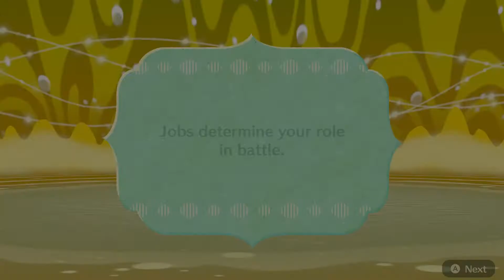Miitopia Scene 2 (WITH MY CHARACTERS!)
Cast: Ozzy Osbourne, (Musician) Erynn, (HuniePop Newly Single CreepyPasta) Charlie Brown, (Peanuts) Imp-Tan, (H-DOOM) Seth The Incubus, (My Skyrim OC remade in Miitopia) Bowsette, (Koopa-Hime) Peter Steele, (Type O-Negative) and Charmx (Former YT Reactor)